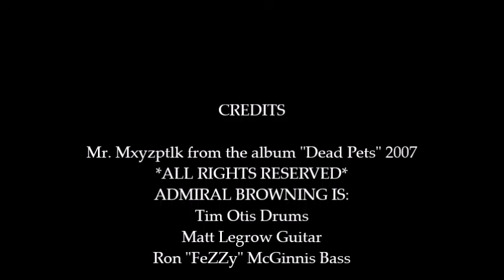Admiral Browning - Mr Myxlplx